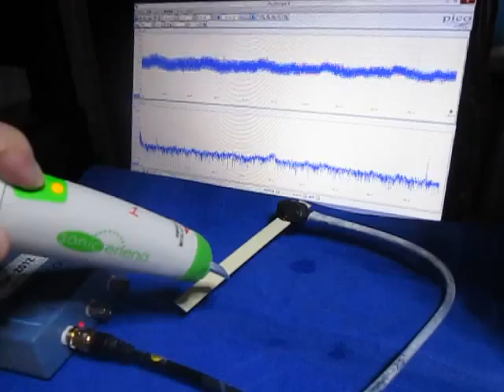‹特殊樹脂›を利用した超音波制御技術 （超音波システム研究所 ultrasonic-labo）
特殊樹脂による幅広い対応を提案・実施しています。

　注：
　　１）ナノレベルの乳化・分散
　　２）溶剤を利用した超音波洗浄
　　３）超音波霧化サイズの制御
　　４）化学反応制御実験
　　５）ナノレベルの触媒の攪拌・乳化・分散
　　６）均一な粒子製造への応用
　　７）金属の表面処理
　　８）メガヘルツの超音波伝搬
　　９）・・・